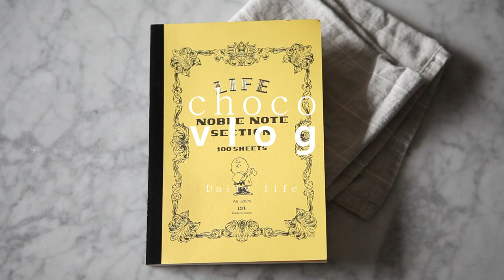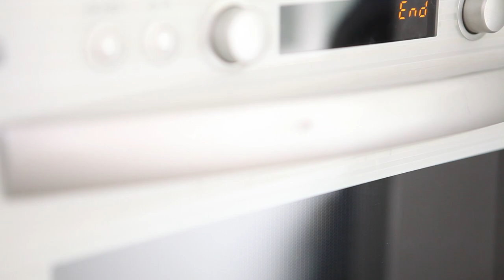쉽고 간단한 쿠키믹스로 스누피 찰리브라운 쿠키만들기(snoopy charlie brown Cookies)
쿠키 커터 구입처 : 허니버니쿠키커터

해외직구 쿠키커터 판매자들이 사용하는 제 영상은 불법 도용입니다.
(판매자들에게 영상사용을 허용한적 없습니다.)

요즘 푹 빠진 스누피 쿠키커터를 구입해서

처음 만들어본 쿠키!

쉽고 간단한
쿠키 믹스로 만들었다.

귀엽고 맛있네 :)
다음번에는 더 잘 만들어봐야지.

영상 상업적으로 사용하지 마세요.